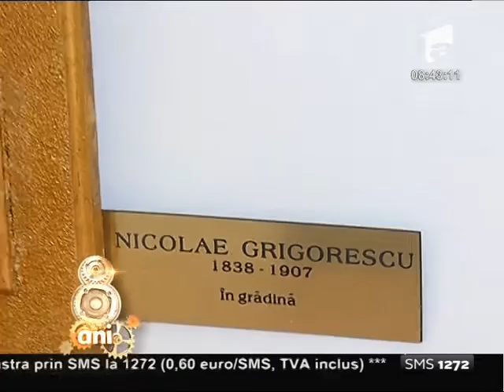Atracţii turistice: Muzeul de Artă din Constanța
Muzeul de Artă din Constanța este un muzeu județean din Constanța, amplasat în B-dul Tomis nr. 82 - 84. Înființat pe baza colecției de pictură și sculptură, provenită de la Pinacoteca primăriei orașului Constanța, muzeul s-a îmbogățit cu lucrări transferate de la Muzeul Național de Artă și prin achiziții și donații făcute de Marius Bunescu, Ion Jalea, Boris Caragea.